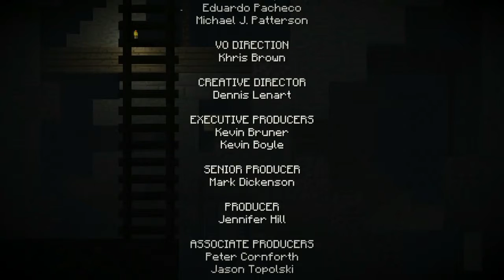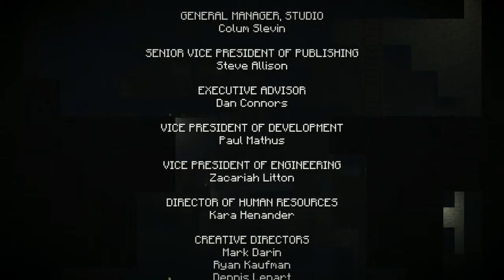Minecraft Story Mode ( Ep 2, Pt 2 ) | H.G.P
Vinnie & Bobbie bring you daily content, be it let's plays, mini trips or their Saturday Drunkards videos.